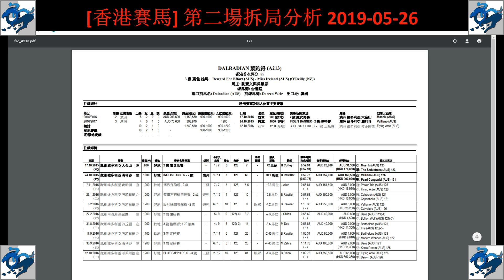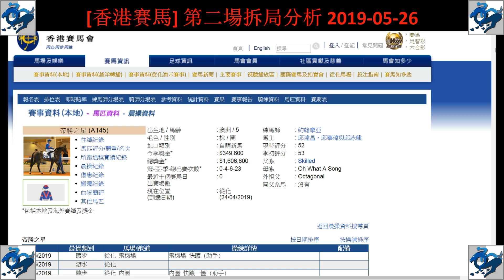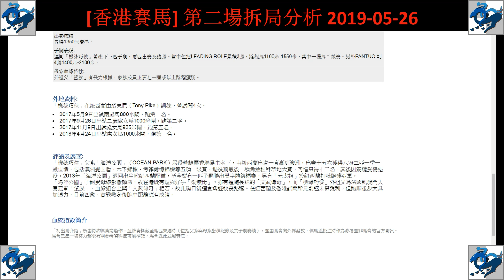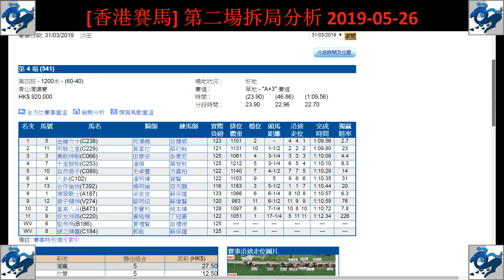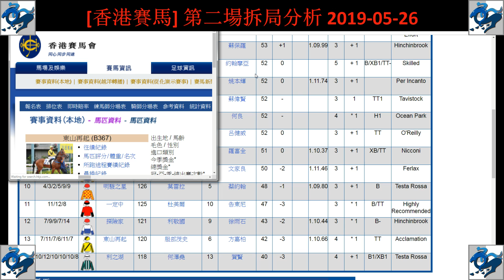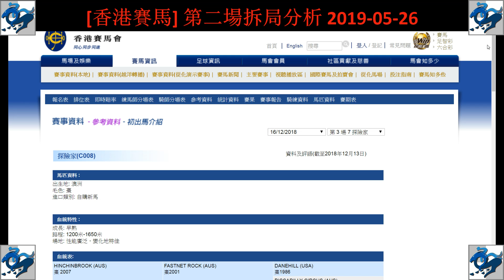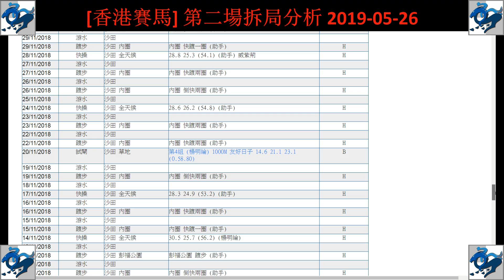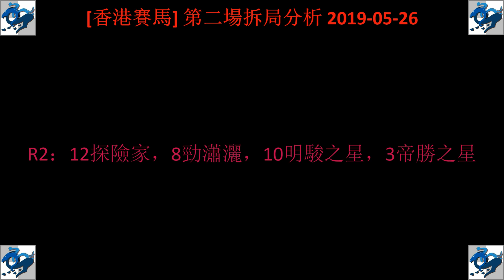[香港賽馬] 第二場拆局分析 2019-05-26